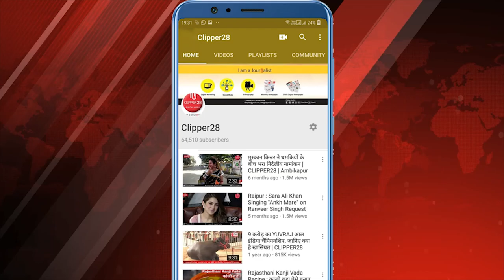Chhattisgarh News: आरंग नगर में गरबा की धूम | CLIPPER28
Aarang News: नवरात्रि आते ही क्षेत्र व नगर में वातावरण भक्ति मय हो जाता है साथ ही जगह जगह गरबा नृत्य देखने को मिलता  है। आरंग नगर के अग्रसेन भवन में भी लगातार 8 वर्षो  से नगर के लोगो द्वारा गरबा नृत्य में भाग लिया जाता है। गरबा नृत्य में सम्मिलित होने वाली महिलाओं ने बताया कि नवरात्रि का इंतजार रहता है और यहाँ नगर महज  5 सौ लोग प्रतिदिन भाग लेते है । और सभी को  इस दिन का इंतजार रहता है। सहभागिता करने वाली  महिलाओं ने बताया की हम सब को शाम होने  का इंतज़ार रहता है ताकि हम सब गरबा नृत्य का खूब सारा आनंद ले सके उन्होंने बताया की हर साल नवरात्रि तक होने वाली इस गरबा में भाग लेते है